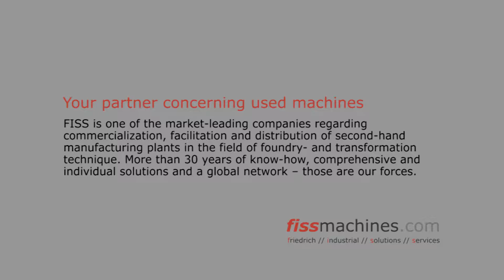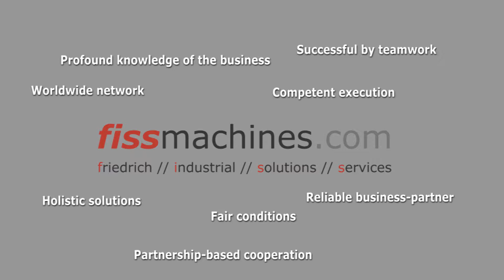fiss-machines.com - IDRA OL 950 S cold chamber die casting machine KK1394, used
Year: 1974, inlc. 3M furnace, DOSATRON metal loader, Relbo spraying machine, TOOL TEMP TT370 temperature control unit, Sjmec palletizer and ENERCON dust